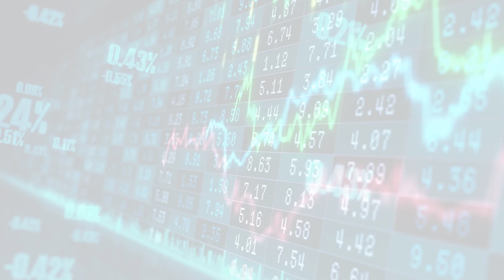MarketWatchLists: Healthcare Technology Update for Tuesday, April 04, 2023, 17:05 EST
About:
MarketWatchLists is a service provided by Praefidi.